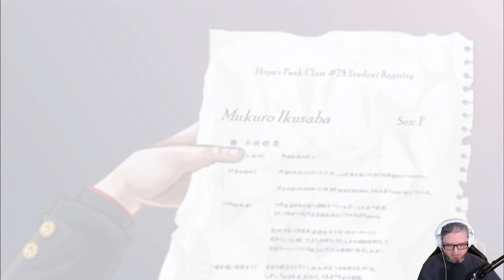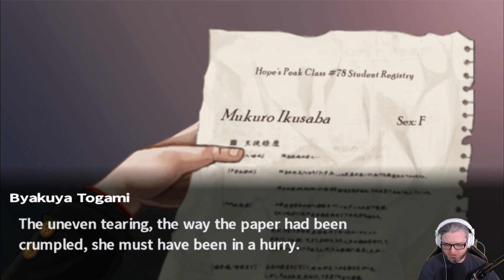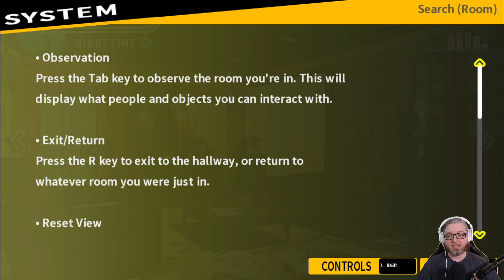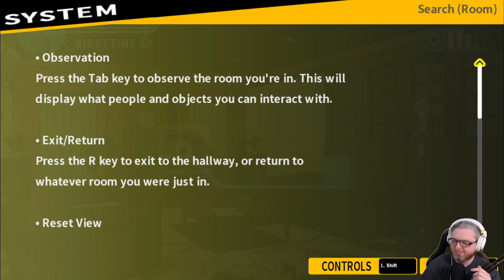[69] Wade plays Danganronpa: Trigger Happy Havoc